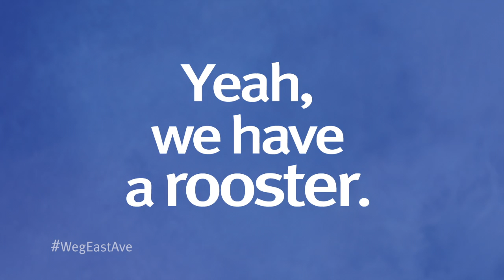Wegmans East Avenue Sneak Peek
Your new East Avenue Wegmans in Rochester, NY will open on May 19, 2013!